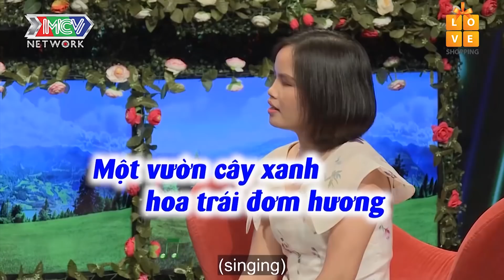Thương cảm chàng trai THƯƠNG MẸ HƠN TẤT CẢ, cô nàng mê du lịch CẢM ĐỘNG quyết bấm nút cùng chàng 💖